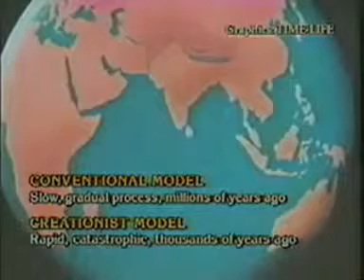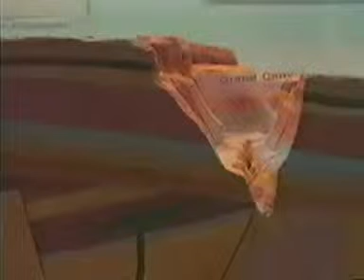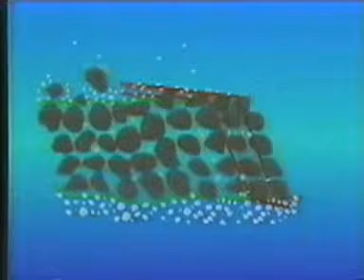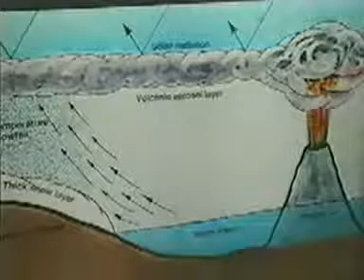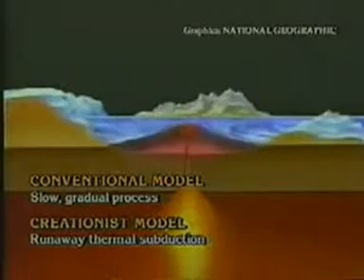Catastrophic plate tectonics Part 2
I will answer Common criticism on part 4 or 5 Including a possible solution to the heat Problem. And any other problems proposed by Mark Issac